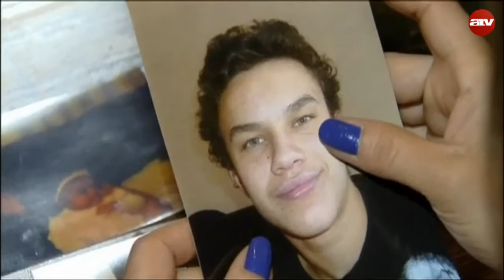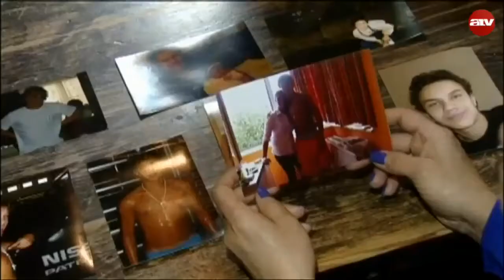Ukrajna: katonai központot támadtak - Világhíradó 2015.02.10.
Kiképzőtiszteket küldhet Ukrajnába a Pentagon. A szakemberek az önkéntes Nemzeti Gárda kiképzésében vehetnek részt.